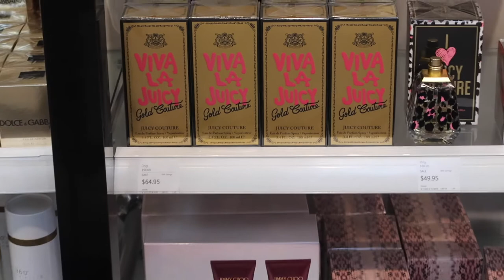We Drove to Branson During Quarantine...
F A Q's:
Name: Simone
Age: 21
Height: 5'7
Location: St. Louis
- xo Simone :)